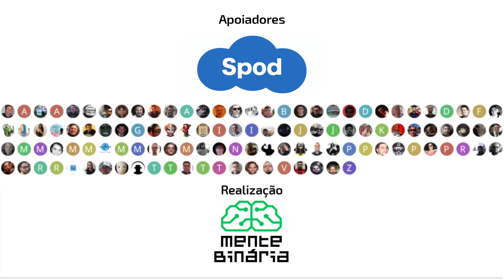Papo Binário #52 - Papo Binário e carreira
Entrevista especial 20 mil inscritos, desta vez, nosso querido Fernando Mercês conta a história do canal e da sua carreira na área, entrevistado por ninguém menos que Anchises Moraes!

-Créditos:

Apresentação e roteiro: Fernando Mercês